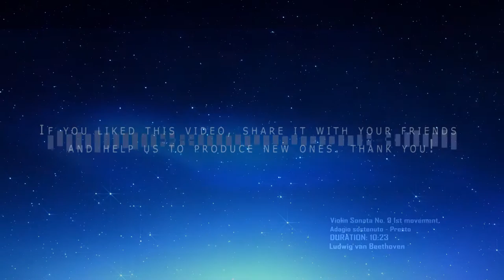Beethoven Violin Sonata No 9 Kreutzer Sonata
The Violin Sonata No. 9 of Ludwig van Beethoven, commonly known as the Kreutzer Sonata, was published as Beethoven's Opus 47. It is known for its demanding violin part, unusual length (a typical performance lasts slightly less than 40 minutes), and emotional scope — while the first movement is predominantly furious, the second is meditative and the third joyous and exuberant. Beethoven ViolinSonataNo9 KreutzerSonata @BlulightGallery @BlulightMusic